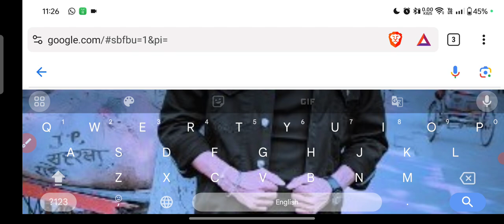🔥 UP Police Answer Key Date 2024 | UP Police Constable Answer Key Kab Aayegi 2024